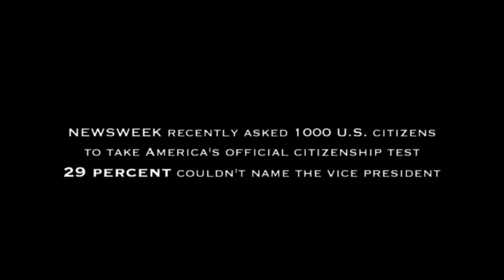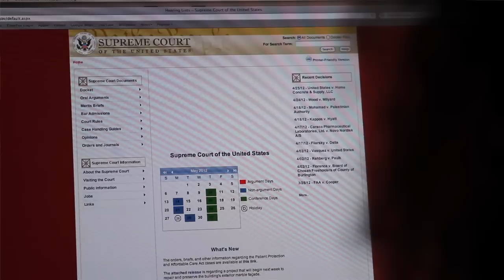The Civic Mission of Schools: Protecting our Democracy